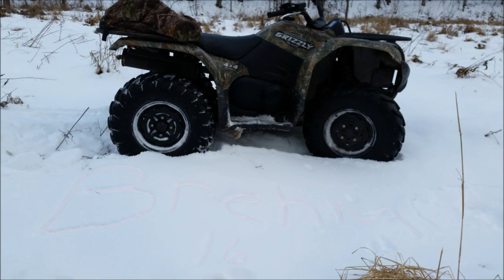Hemlock Creek project HD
Enjoying the Hemlock Creek in Vesper Wisconsin with family.